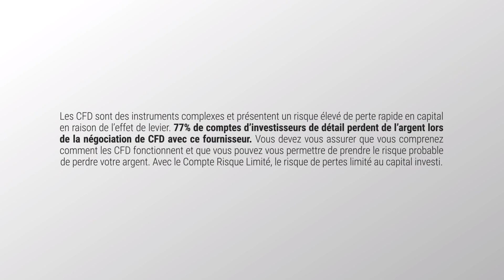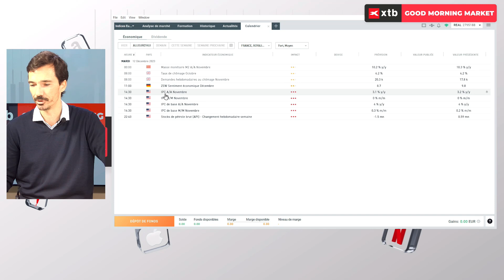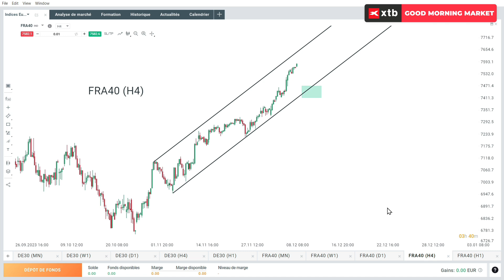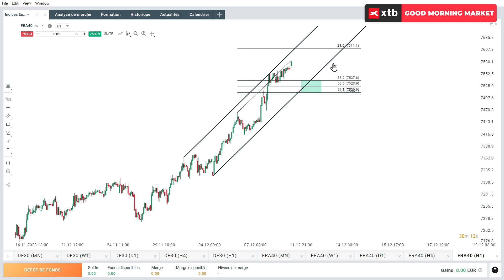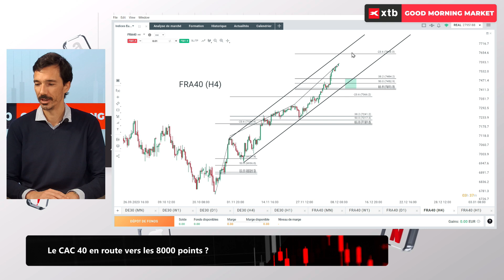Good Morning Market 12.12.2023 - Le CAC 40 en route vers les 8000 points ?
⏱ Votre rendez-vous quotidien, Antoine Andreani, notre analyste de marché senior, vous décrypte les marchés financiers, CFD INDICES, CFD MATIÈRES PREMIÈRES, ... et passe en revue les événements économiques du jour.

Notre équipe est disponible 24h/5j de 8h30 à 19h30
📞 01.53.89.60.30